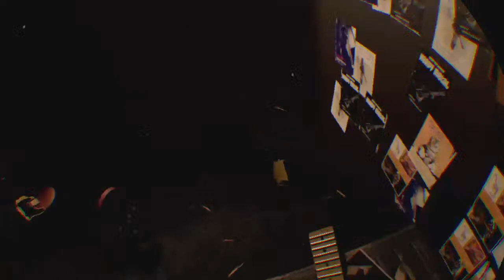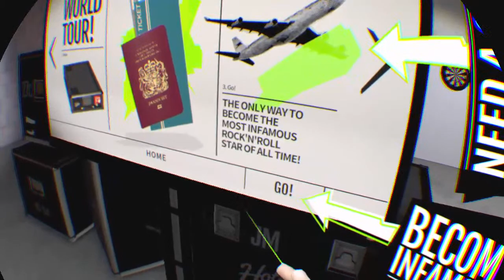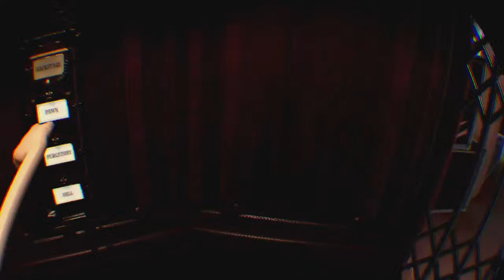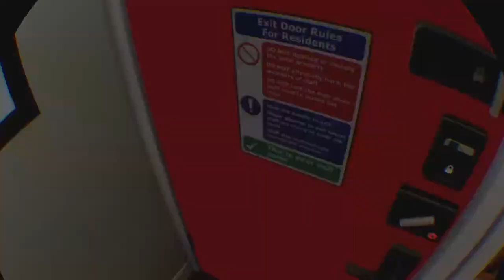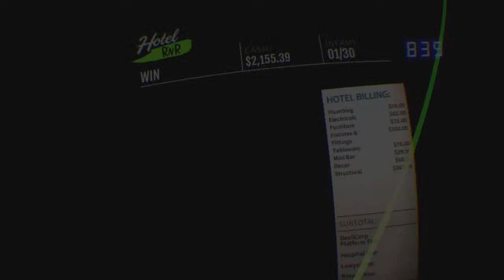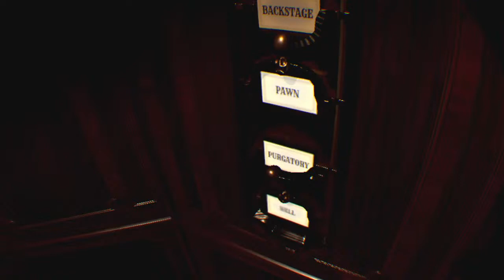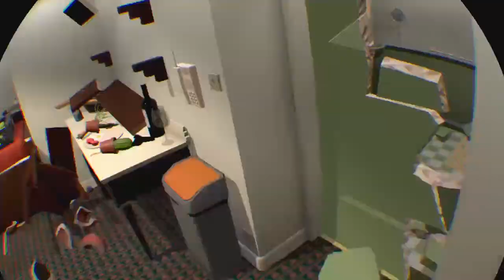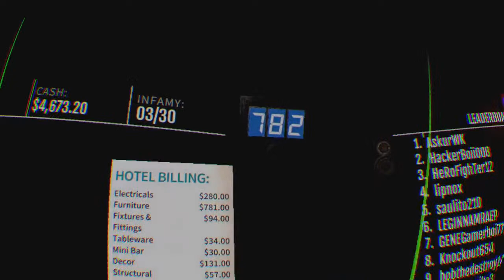Hotel Destruction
:I